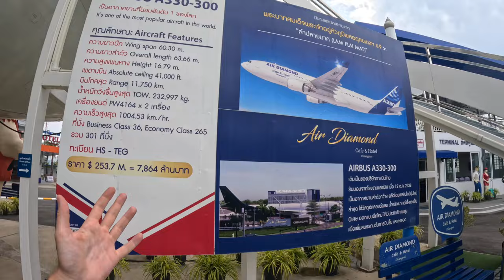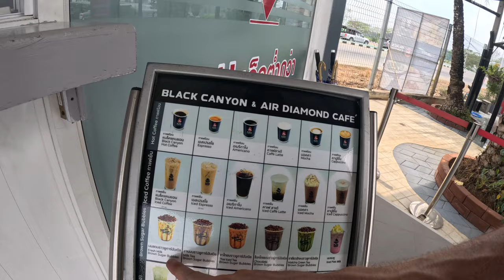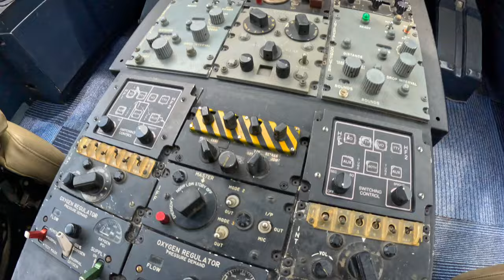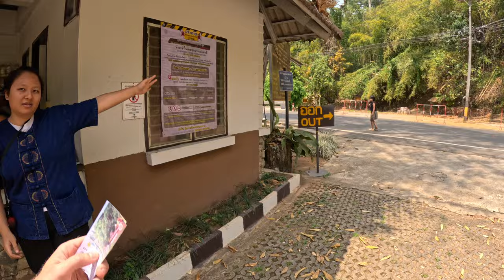Thailand's MOST TOXIC Bike Ride (Chiang Mai to Pai) 🇹🇭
Northern Thailand has a reputation for being one of the most beautiful parts of South East Asia. The motorbike route from Chiang Mai to Pai has gained bucket list status for travellers, as a popular alternative to Vietnam's Ha Giang Loop.

But I embarked on the so-called Mae Hong Son Loop with much trepidation. Following reports of deadly levels of pollution in the area, this was no longer going to be a pleasure ride. Instead, I investigated the devastating effect of the release of PM 2.5 particles as a result of the seasonal ritual of farmers burning their fields (AKA 'smokey season').

In a juxtaposition of stunning beauty and deadly consequences, I investigated Thailand's most toxic bike ride from Chiang Mai to Pai.

00:00 Intro from Chiang Mai
01:14 The route to Pai
02:56 What causes smokey season?
05:41 Air Diamond Cafe (Abandoned plane)
12:49 Mok Fa Waterfall
15:34 Helping a Monk (he took all my water!)
17:26 What's being done about burning season?
18:21 Lunch at a roadside cafe
20:18 Trying khao soi gai (northern Thai chicken curry)
23:43 Meeting the local buffalo
28:31 Feeling the effects of the pollution (painful!)
31:46 Arriving in Pai
33:25 Butterfly Hostel Pai

I've written a book! 📚 It's called "Invested Adventure: My Map to Wealth, Health & Happiness" - download your FREE copy below!